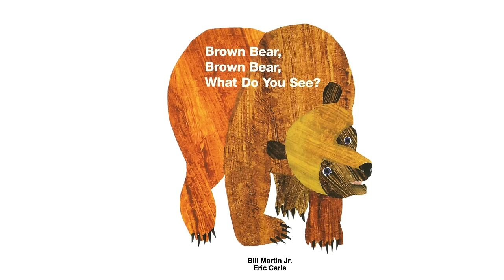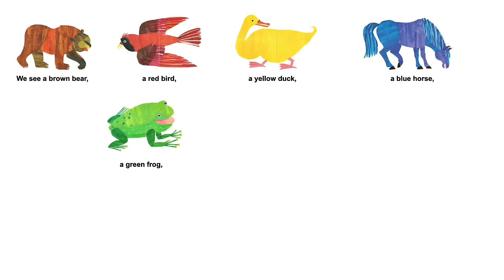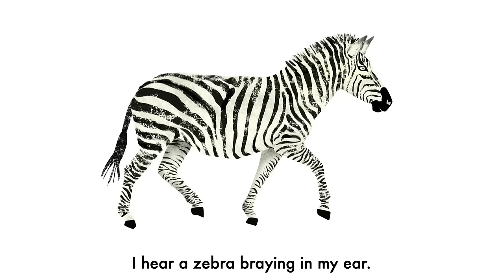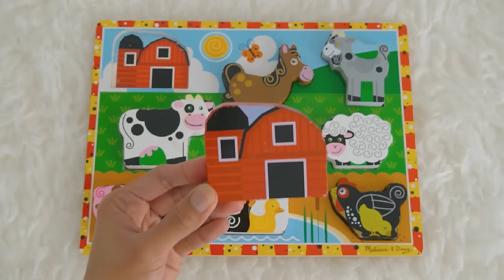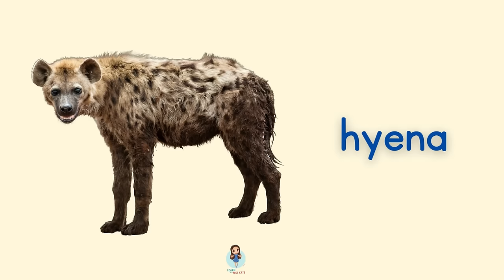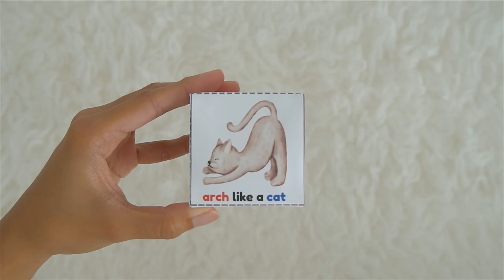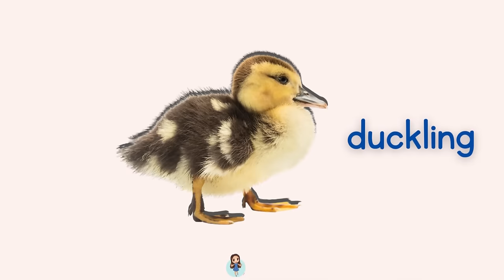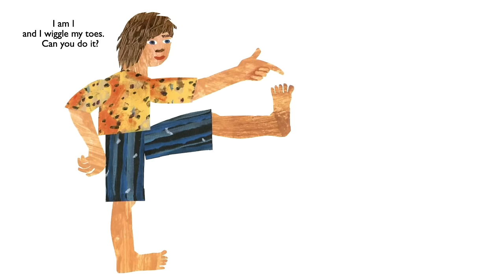Learn Animals for Toddlers | Animal Sounds, Farm Animals, Brown Bear Brown Bear What Do You See Book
In today's circle time, Miss Kaye teaches toddlers, babies and preschool kids about different animals. We will read books like Brown Bear, Brown Bear What Do You See, Polar Bear, Polar Bear What Do You Hear? by Eric Carne and Bill Martin Jr. We will learn the sounds of letters and animals from A-Z as we see real life videos and open easter surprise eggs.